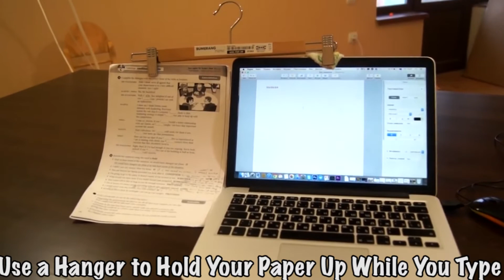5 BEST LAPTOP & COMPUTER LIFE HACKS AND DIYs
5 great ideas with your PC or laptop! Broken keyboard foot? I have a beautiful solution.
Need a bag for laptop for free? Here is a handy DIY sweatshirt bag for your laptop! 5 Simple and useful life hacks. Enjoy!